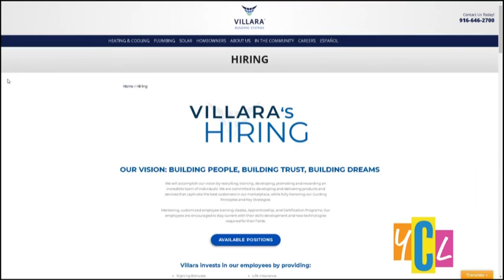Your California Life - Villara Building Systems 6/8